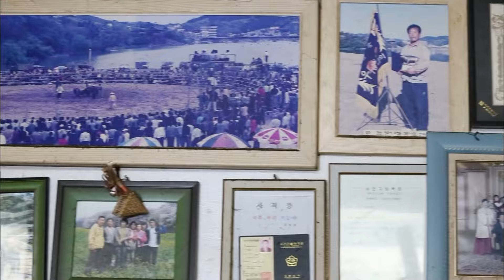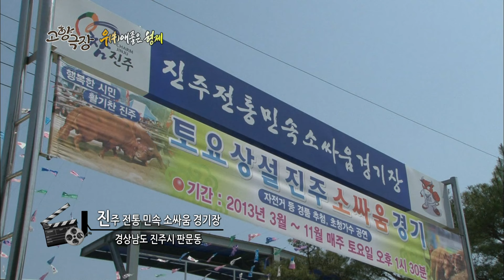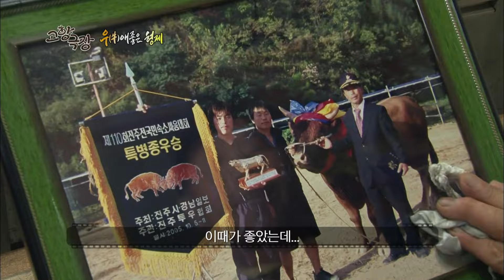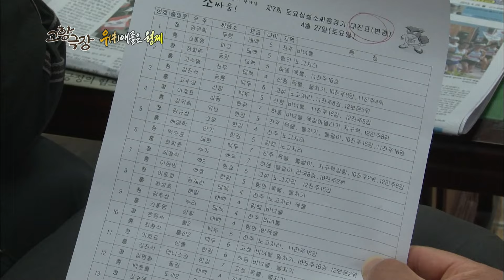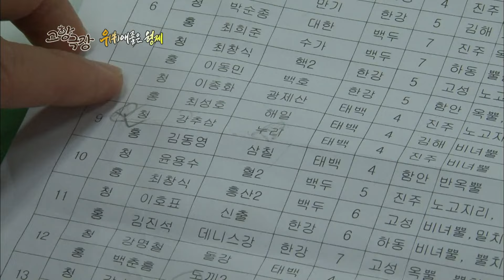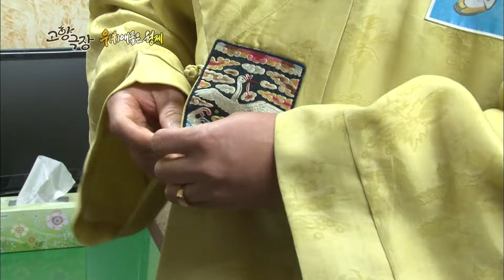한 치의 물러섬이 없는 팽팽한 긴장감속에, 과연 형과 동생 중 누가 웃게 될 것인가? [고향극장] KBS 130516 방송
“누리(형) vs 악돌(동생) 한판승부! 과연 승자는?”
진주소힘겨루기 대회 대진표 발표날!
대회 최초로 형제의 소가 붙게 되면서
둘 사이에는 묘한 신경전이 벌어지는데..
게다가 형제사이를 이간질 하는 인물 등장에
그동안의 갈등 폭발!
한 치의 물러섬이 없는 팽팽한 긴장감속에 우승을 향한 훈련은 계속되고!
과연 형과 동생 중 누가 웃게 될 것인가?
그리고 형제간 갈등의 실마리는 풀릴 수 있을까? 기대하시라 개.봉.박.두!